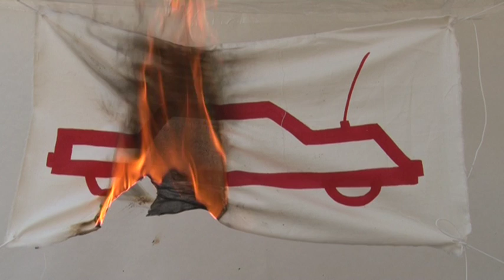Effetti senza cause di Marco Chiurato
EFFETTI SENZA CAUSE

Il particolare acceca, la prospettiva si disumanizza.
E non basta il viaggio dall'uno all'altra per salvarsi,
bisogna fare anche il percorso all'incontrario per capire,
per sapere che, a volte, ci sono fini che non hanno causa e cause che non hanno fine.